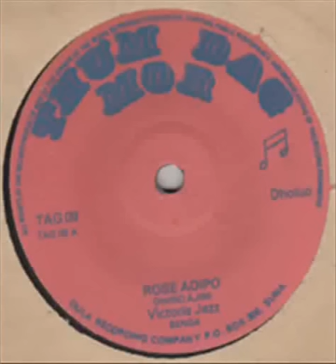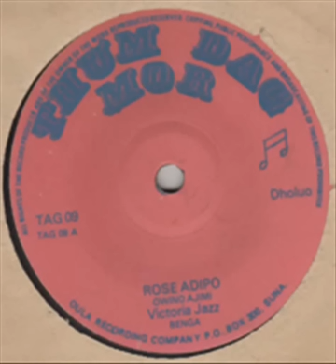Rehema nyar Alego - Omoya Sherry& Collela Mazee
Tanzania and Kenya have been musically brothers both for Les Wanyika and Benga music.  (Just before I move ahead this was a favorite song of the late Francis Aringo Aresi. Wuod Odienge rest in peace.)  And whenever I talk of Benga-Music-Tanzania-Kenya, some beautiful notion flows into my mind, as in the beauty, the beat and the artist.

 Well, the list is long but on this set, I mention Morris Abich Abuya, or simply Omoya Sherry moja or Omoya kawich mbuta motamo Joramba gweno. Morris was gifted in percussions and lyrics besides being man of the people. He was in the list of Tanzanian born Kenyan musicians. Tanzanian beauties are known all over Africa to torture the hearts of both single and married men but this is a problem and I want to skip it.

On this year 1987, Sherry, who had been married for almost a decade to Rehema Adhiambo nyar Ndere, Alego. decided to anticipate the 10th anniversary of their union. Loveland has many tales, some untold, others narrated in lyrics.
 This is one of them.